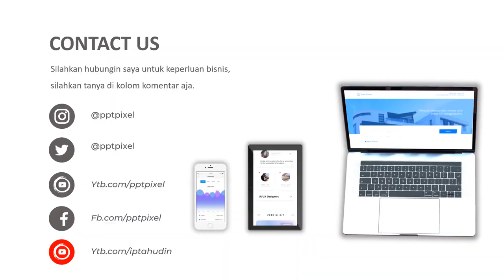Video Promosi, Mangga, Indramayu, mangga harum manis, buah segar, asli indonesia, promosi, iklan onl